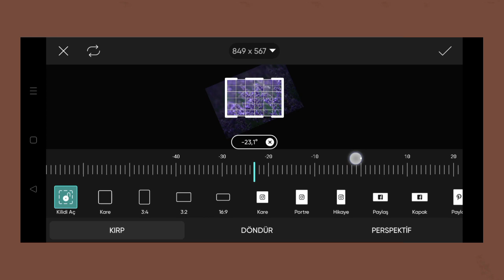Trending HDR video | A Screen Of Pure Pink sdc editing cc | Background | Bp Backdrop A380F K #1051